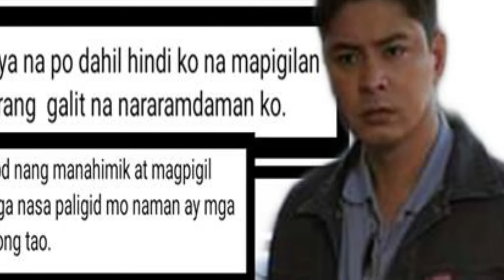COCO MARTIN NAGLABAS NG SAMA NG LOOB DAHIL SA PAGPAPASARA NG ABS-CBN | SHUTDOWN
COCO MARTIN NAGLABAS NG SAMA NG LOOB DAHIL SA PAGPAPASARA NG ABS-CBN